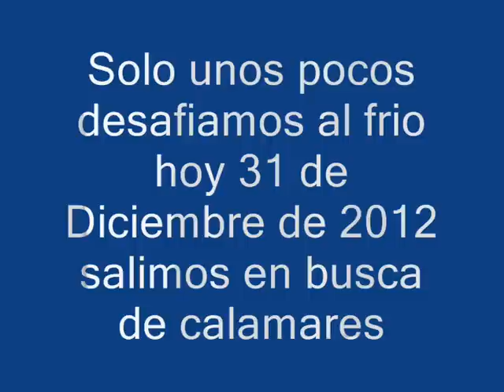calamares en torrevieja